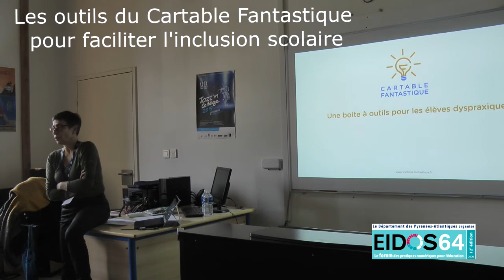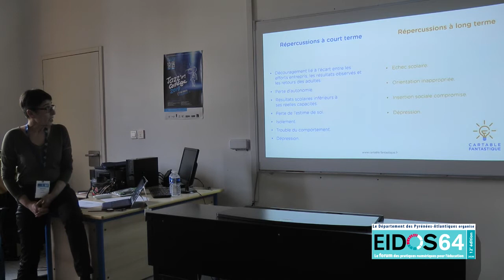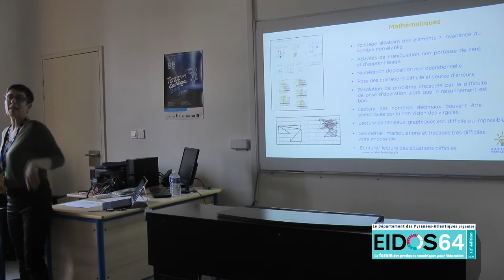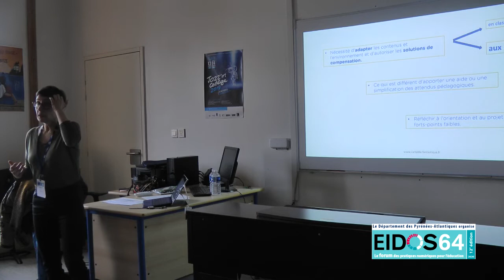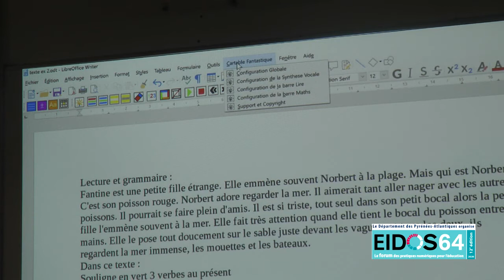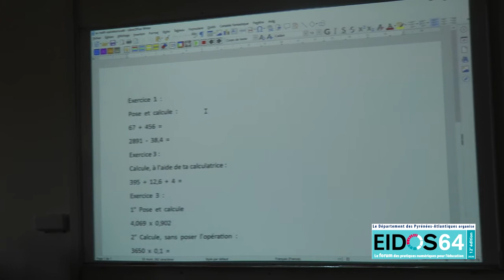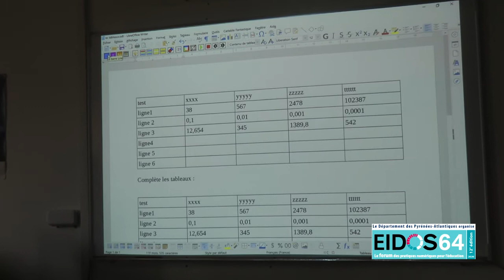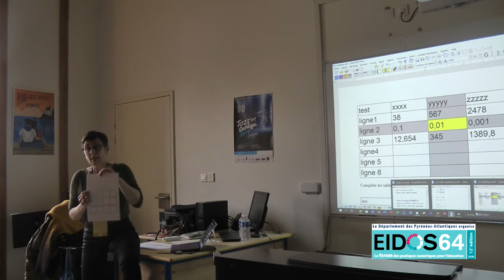Eidos 2020 : atelier Le Cartable Fantastique